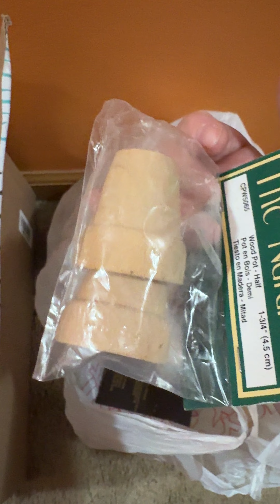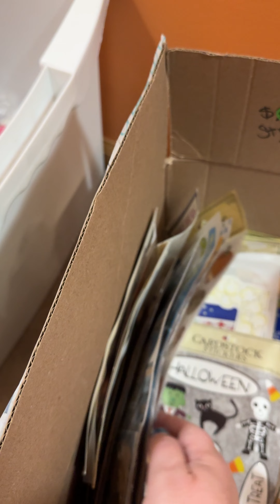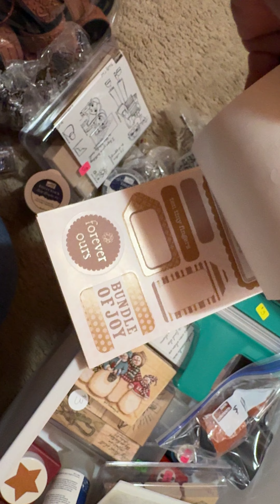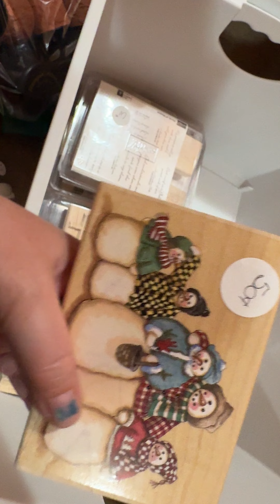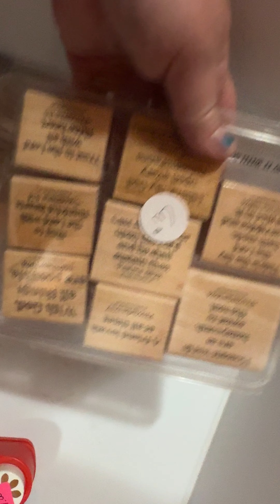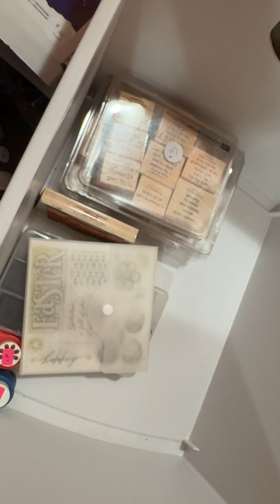Garage sale Haul Day #2